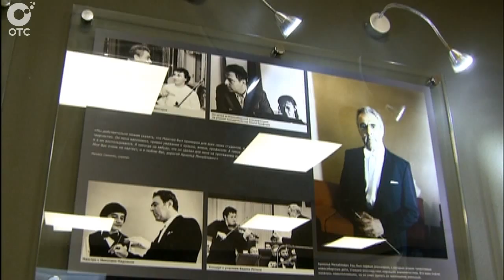В Филармонии открыли предъюбилейный 79-й концертный сезон